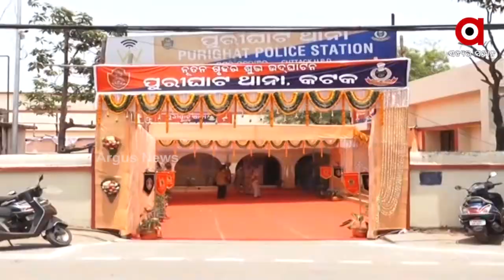Child Friendly Police Station Inauguration in Cuttack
For the first time, the Bidanasi police station in cuttack has set up a play school for children. The Purighat police station has also been modernized with the help of the Police Housing Board. It was inaugurated by Director General of Police Sunil Bansal.